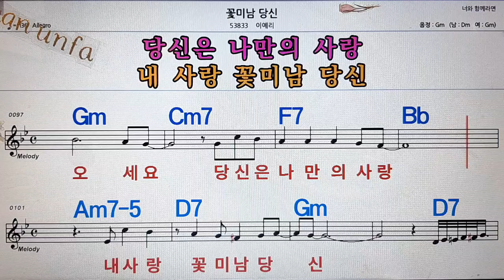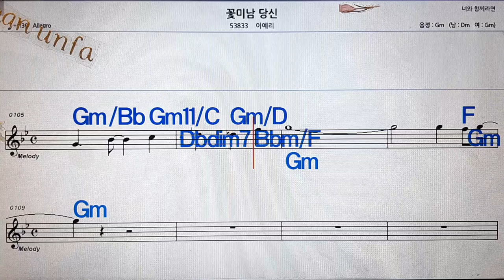꽃 미남 당신/이예리💋노래방, 통기타 , 코드 큰악보, 가라오케, 반주💖Karaoke, Sheet Music, Chord, MR